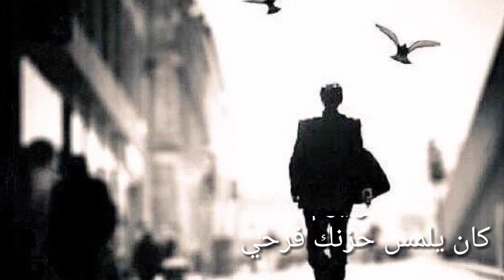حالات أعاند الزمن ألتقط الأمل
100 Fans Dijeron Ep.14 | YouTubers Nuevos VS YouTubers Viejos
Carolina Díaz llega con un nuevo episodio de 100 Fans Dijeron y en esta ocasión enfrentamos a los youtubers más antiguos contra los youtubers más nuevos. ¿Viejos o Nuevos? ¿Quién entenderá mejor a los fans? CarolinaDiaz Youtubers CAROLINA DIAZ Instagram Youtube Facebook KIM SHANTAL Instagram Youtube Facebook Twitter MARCO ANTONIO REGIL Instagram Youtube Facebook MARIO AGUILAR Instagram Youtube Facebook Twitter DANIELA ALFARO Instagram Youtube Facebook Twitter CORTE Y QUEDA Instagram Youtube Facebook Twitter BANAZ Instagram Youtube Facebook Twitter Suscríbete Facebook Twitter Instagram TikTok Sitio Web CONTACTO► BADABUN